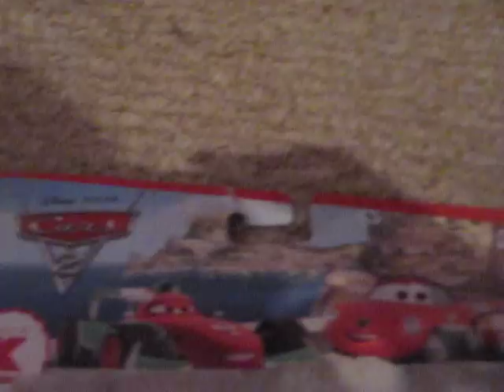Cars 2 Francesco & Francescos Crew Chif Diecasts Kmart Excluseve